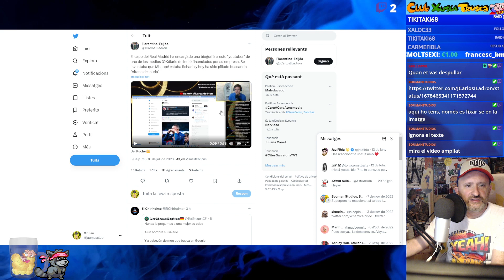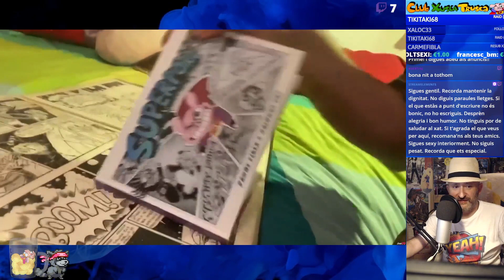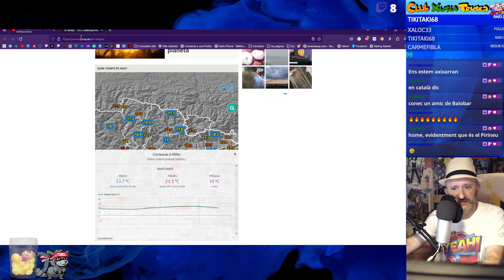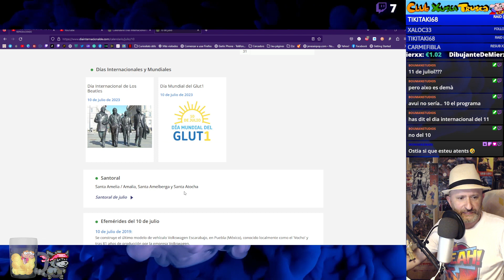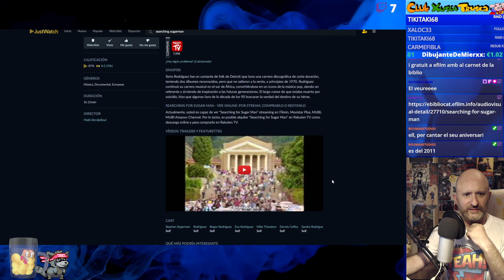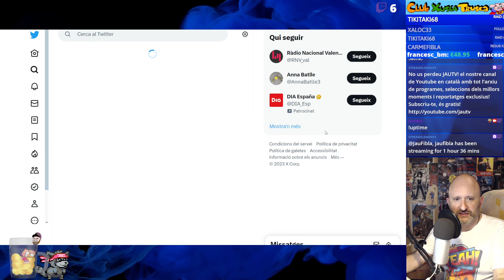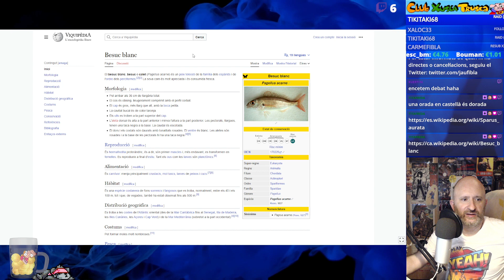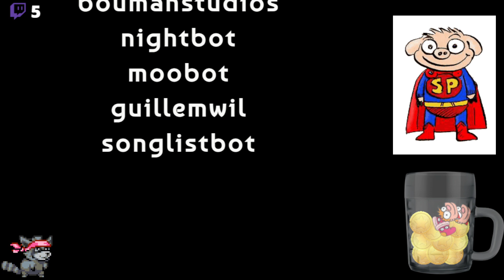⏰UnHome10 #487 Lo de la JULIANA CANET amb l'IBAI!!! La gent que diu "WOKE"!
Benvinguts al programa 487 d''Un Home 10, amb Jau Fibla! 🎉📺 Prepareu-vos per una dosi de diversió i entreteniment en català! 💪💬
En aquesta entrega, celebrem el Dia dels Beatles, una altra vegada! 🎸🎶 També no us podeu perdre els comentaris sobre el cara a cara entre Sánchez i Feijóo, promet ser interessant! 💥🗣️
A més, felicitem els aniversaris de Sofia Vergara, Chiwetel Ejiofor i el cantant Rodríguez, i repassem les seves brillants carreres! 🎂🎉
En Jau ens parlarà de la gent que diu "Woke", intentant no endinsar-se en el jardí. 😄💭
No faltarà el recull de notícies i les tendències de Twitter, sempre amb un toc especial d'humor. 📰🐦 I, aneu amb compte, perquè la calor apreta! ☀️🔥
Prepareu-vos per una gran estona de diversió i rialles en aquest programa que no us deixarà indiferents! 🎉📺 Acompanyeu-nos i deixeu-vos portar per l'alegria! 😄🎉